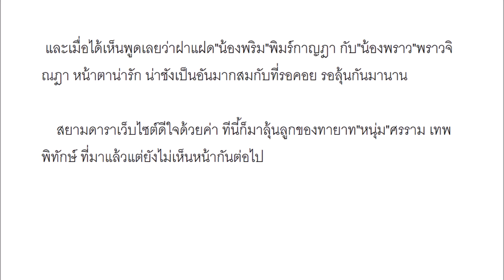"หนุ่ม คงกระพันธ์" ตื่นเต้นดีใจพบหน้าลูกแฝดหญิงสุดจิ้มลิ้ม "น้องพริม&น้องพราว"